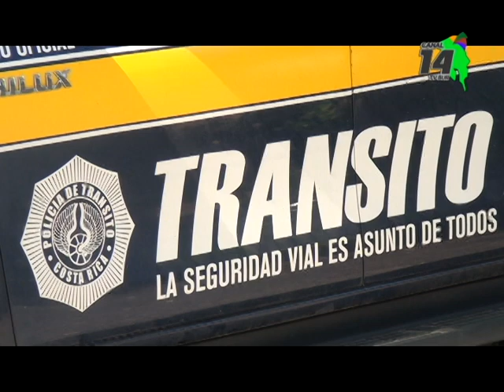Joven perdió la vida en accidente de tránsito